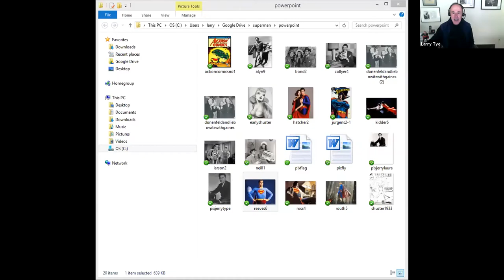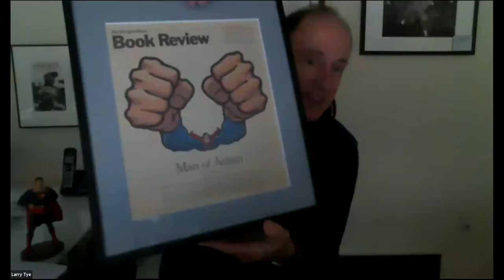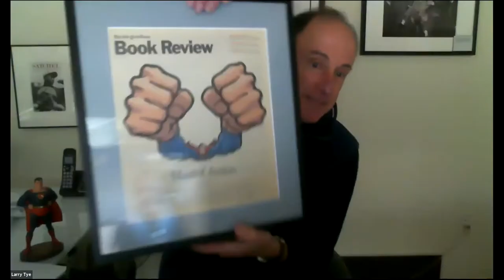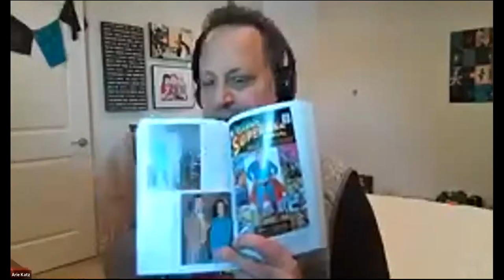Superman: A Jewish Hero When We Need One (Larry Tye)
It was in 1938 that Jor-El and Lara placed their infant son Kal-El into a rocket ship headed towards Earth. At first believed to be the sole survivor of the doomed planet Krypton, Kal-El landed in Smallville, a tiny farming community in the American Midwest. Adopted by the kindly Kents and named Clark, the boy slowly came to realize he had strange and miraculous powers: He could see through walls, he had amazing strength, and bullets bounced off his body. He was also a boy who could fly. Faster than a speeding bullet, as his legend soon stated. Clark Kent grew up to be Superman and was the first comic book hero to become a part of the public consciousness. Nearly 83 years later, he remains the single most popular and recognizable character in comic book history. The Man of Steel, as he’s also known, is a legend, a part of folklore. At our special CSP event on Sunday November 15th, Larry Tye will explore a previously unknown aspect of the Superman myth: The Man of Steel is a Jew.

Larry Tye is a New York Times bestselling author who's 2012 book, Superman: The High-Flying History of America's Most Enduring Hero, tells the nearly-real life story of the most enduring American hero of the last century.  His most recent book, Demagogue: The Life and Long Shadow of Senator Joe McCarthy, is a biography of Senator Joe McCarthy. Tye's last book, Bobby Kennedy: The Making of a Liberal Icon, explores RFK’s extraordinary transformation from cold warrior to fiery leftist. Tye’s first book, The Father of Spin, is a biography of public relations pioneer Edward L. Bernays. Home Lands looks at the Jewish renewal underway from Boston to Buenos Aires. Rising from the Rails explores how the black men who worked on George Pullman’s railroad sleeping cars helped kick-start the Civil Rights movement and gave birth to today’s African-American middle class. Satchel: The Life and Times of an American Legend is the biography of two American icons – Satchel Paige and Jim Crow. In addition to his writing, Tye runs the Boston-based Health Coverage Fellowship, which helps the media do a better job reporting on critical issues like public health, mental health, and high-tech medicine. Launched in 2001 and supported by a series of foundations, the fellowship trains a dozen medical journalists a year from newspapers, radio stations, and TV outlets nationwide. From 1986 to 2001, Tye was an award-winning reporter at The Boston Globe, where his primary beat was medicine. He also served as the Globe’s environmental reporter, roving national writer, investigative reporter, and sports-writer. Before that, he was the environmental reporter at The Courier-Journal in Louisville, and covered government and business at The Anniston Star in Alabama. Tye, who graduated from Brown University, was a Nieman Fellow at Harvard University in 1993-94. He taught journalism at Boston University, Northeastern, and Tufts. Tye is currently writing, for Houghton Mifflin, a book entitled The Jazzmen: How Duke Ellington, Satchmo Armstrong, and Count Basie Transformed America.